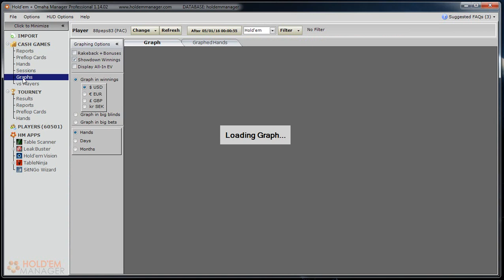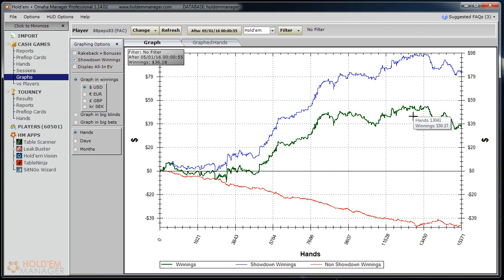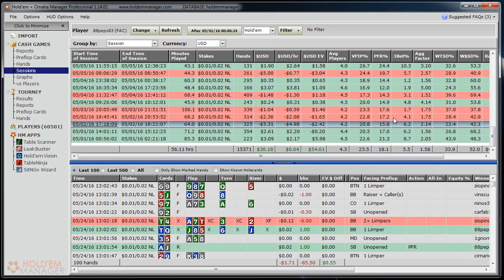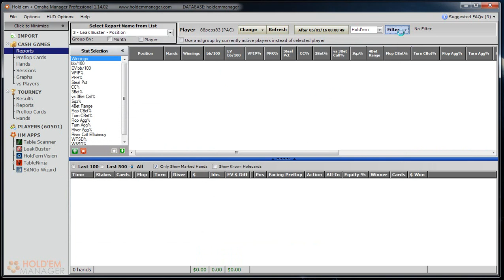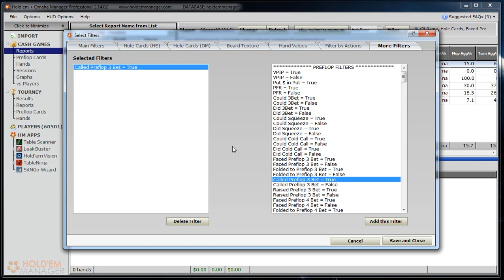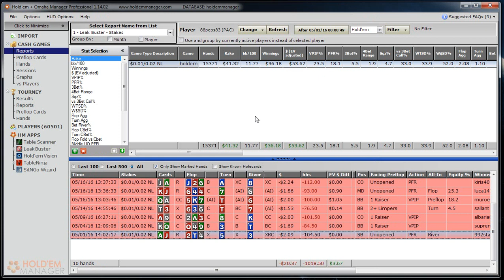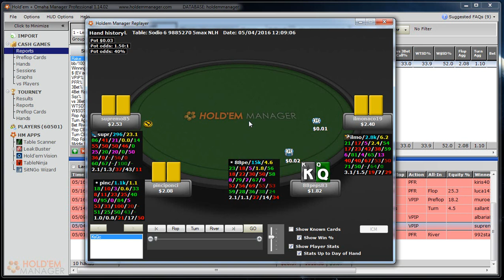lordkhain - Lettura gratuita per un giocatore del club, 15k mani al nl2 di People's Poker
Analizziamoci questo pack di mani giocate dal buon Peps, new entry di questo crazy club.it ;) E' uno dei giocatori al 48% di rake back, quindi si cucca la read free mensile... ed ha scelto di condividerla con tutti e l'ha richiesta filmata su youtube. Gg sir ;)

Hud:
name / hands / squeez
CBET: F/T/R, single raised + 3bet pot
fCBET: F/T/R, single raised + 3bet pot